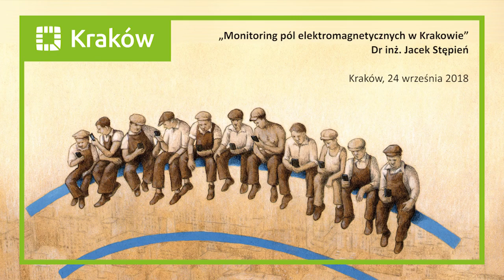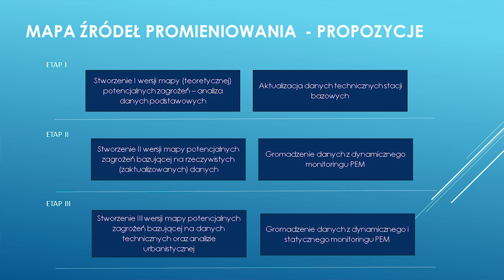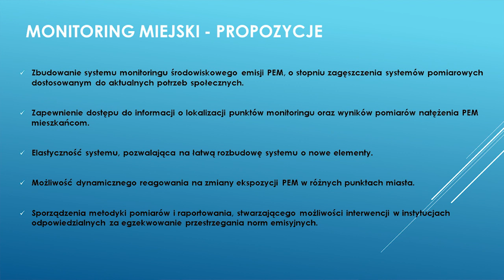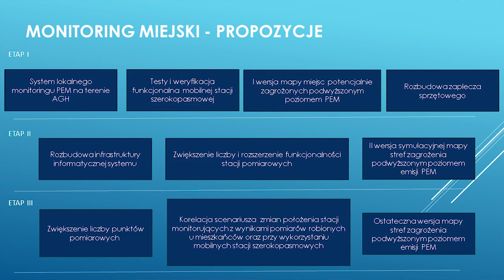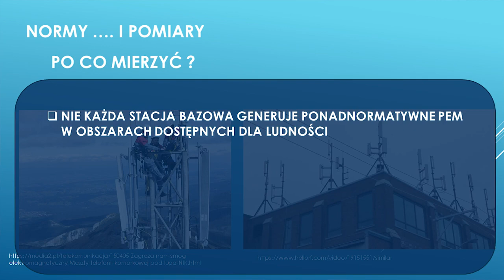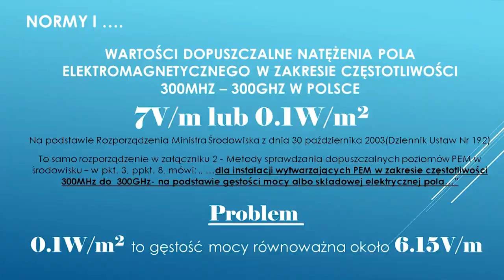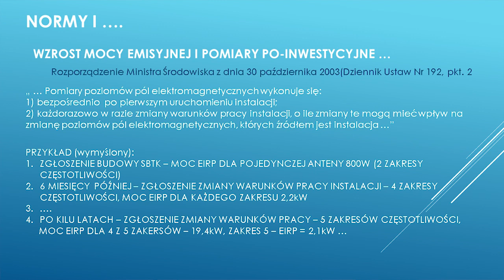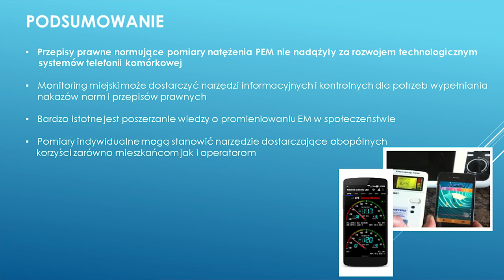Monitoring pól elektromagnetycznych w Krakowie. Dr inż Jacek Stępień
Dr inż. Jacek Stępień
Katedra Elektroniki, Wydział Informatyki, Elektroniki i Telekomunikacji, Akademia Górniczo-Hutnicza im. Stanisława Staszica w Krakowie

Wystąpienie miało miejsce 24 września 2018 roku, w Sali Obrad Rady Miasta Krakowa im. Stanisława Wyspiańskiego w ramach:

„III Międzynarodowego Forum Ochrony Środowiska przed Zanieczyszczeniem Polami Elektromagnetycznymi. Bezpieczne Limity”.

Wydarzenie zostało zorganizowane przez Urząd Miasta Krakowa z patronatem Instytutu francuskiego w Polsce. Na forum, którego specjalnymi gośćmi byli przedstawiciele korpusu dyplomatycznego, omówione zostały zagadnienia związane z wpływem pól elektromagnetycznych na środowisko oraz przedstawione zostały dotychczasowe i przyszłe działania Miasta Krakowa zmierzające do jego ograniczenia.

Wychodząc naprzeciw kolejnym wyzwaniom jakie stanęły przed Miastem Kraków, na trzecią edycję konferencji zaproszono gości zagranicznych oraz krajowych. Forum było okazją do wymiany międzynarodowych opinii i doświadczeń oraz inspiracją do innowacyjnych działań usprawniających komunikację w XXI wieku, a zarazem poprawiających stan środowiska, w którym żyjemy. Więcej pod linkami: